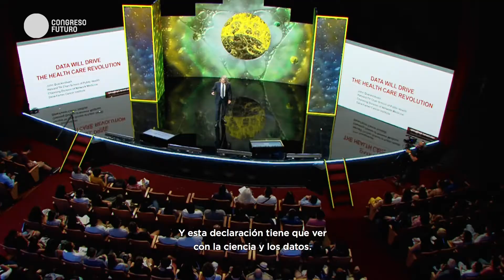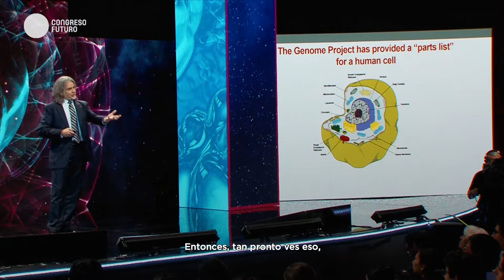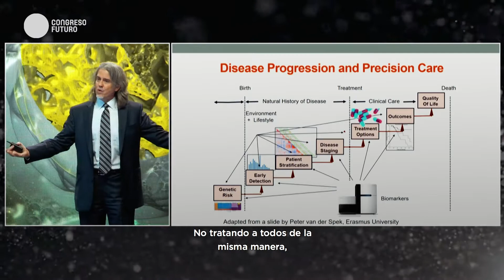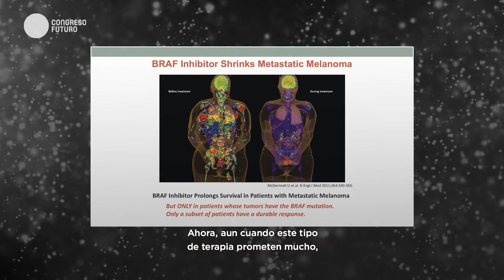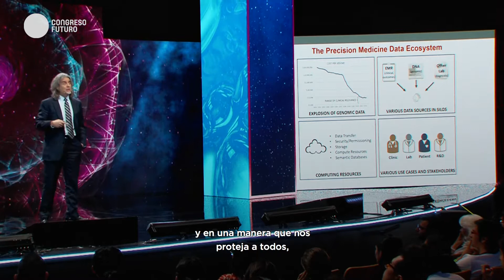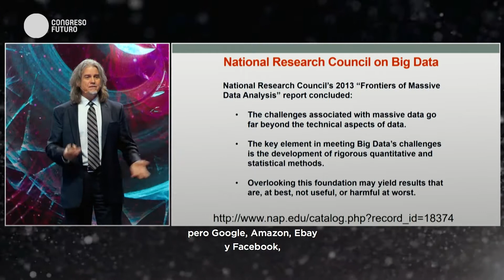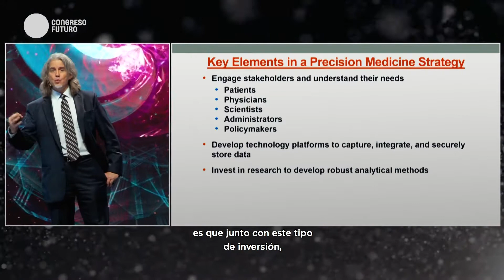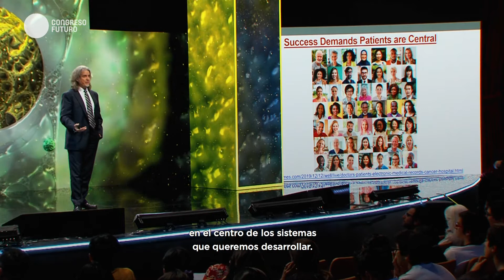John Quackenbush | Ecosistema de datos médicos | Charlas del Futuro 2020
Profesor de Biología Computacional y Bioinformática y Presidente del Departamento de Bioestadística de la Escuela de Salud Pública Harvard TH Chan y Profesor del Instituto de Cáncer Dana-Farber. El doctorado de John era en Física Teórica, pero en 1992 recibió una beca para trabajar en el Proyecto del Genoma Humano. Esto lo llevó al Instituto Salk, a la Universidad de Stanford y al Instituto de Investigación Genómica (TIGR), antes de trasladarse a Harvard en 2005. La investigación de John utiliza datos masivos para investigar cuántos efectos pequeños se combinan para influir en nuestra salud y en el riesgo de enfermedad. Su trabajo ha sido citado más de 72.000 veces y entre sus honores se encuentra el reconocimiento en 2013 como Campeón del Cambio de la Ciencia Abierta de la Casa Blanca.